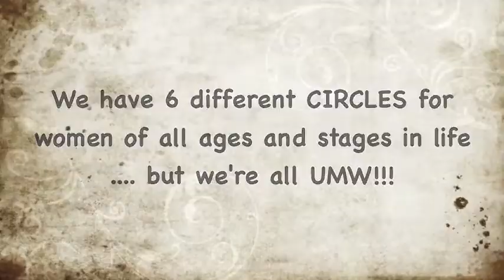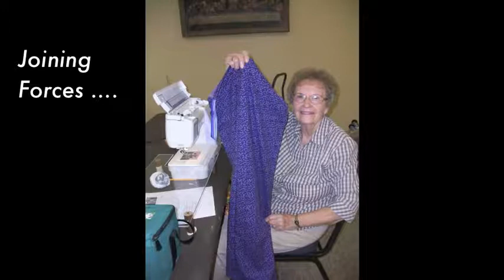UMW 854x480 MOV